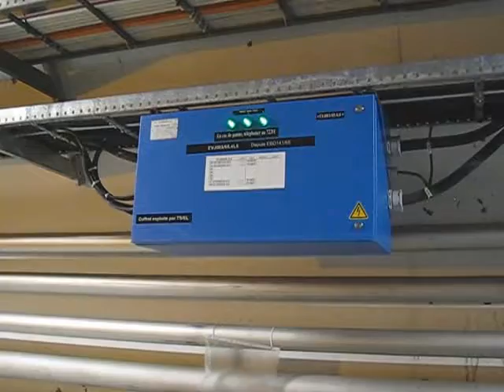CERN Opendays 2013